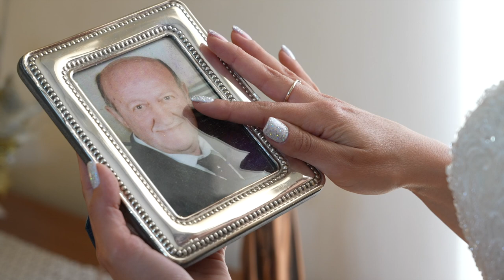Alessia + Raffaele wedding trailer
Alessia e Raffaele, una storia importante...